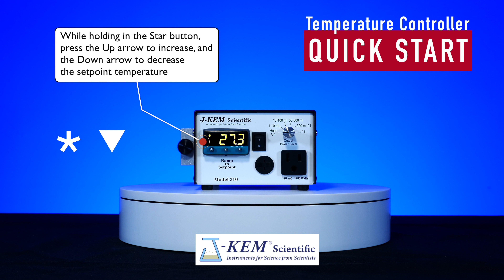J KEM Temperature Controller Quick Start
This is a 1 minute introduction to using J-KEM Temperature Controllers.

Precision Controllers

J-KEM's patented power control computer provides the safety that naturally results from consistent, precise control. Adjusts power to the heater 2048 times per second. No overshoot of the entered temperature and 0.1° regulation.

Built-in USB communications
NIST traceable
Advanced PID algorithm
Free data logging and control software enables remote PC control, GLP/GMP compliant data collection, and multi-temperature ramps built in an Excel-like table.